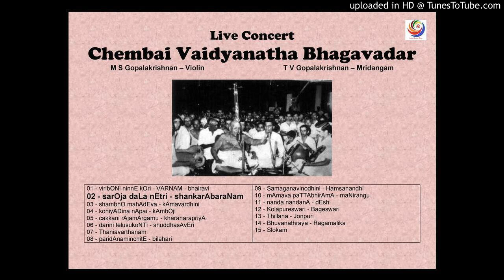02-sarOja_daLa_nEtri_himagiri-shankarAbharaNam - Chembai Vaidyanatha Bhagavathar